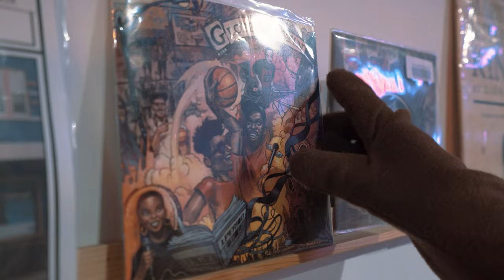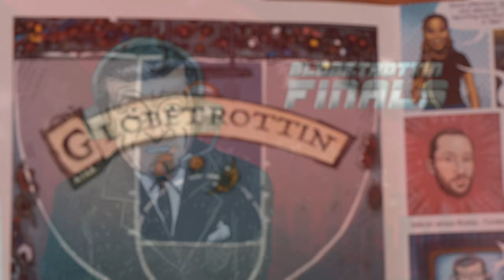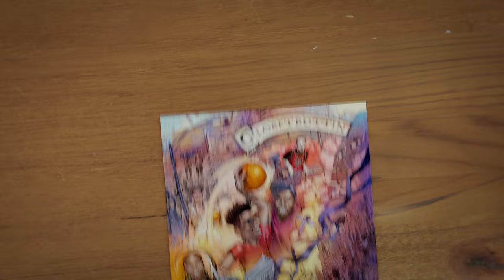J.PERIOD Presents "The Legend of Globetrottin" [Animated Comic Book & Live-Action Featurette]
J.PERIOD Presents “The Legend of Globetrottin” Animated Comic Book & Live-Action Featurette, a short film that merges song, story, illustration, animation, live-action short and puppets, to transform J.PERIOD's musical tale of a one-on-one basketball game into a living, breathing work of multimedia art!  Starring: Masego, J.PERIOD, Shad, Jemele Hill, Bobbito Garcia and a special appearance from DJ Jazzy Jeff, "The Legends Of Globetrottin" is a portal to the childlike joy of Saturday morning cartoons, playground basketball and comic books!

Joining forces with illustrator Dan Lish, animator Olise Forel, and puppet and production-designers THE BOOM BAP KIDS, aka The Funky Felt Ones, J.PERIOD continues to push the boundaries of musical storytelling with “The Legend of Globetrottin” Animated Comic Book & Live-Action Featurette and its companion piece, “The Legend of Globetrottin” Limited Edition Comic Book & 7” Record Set, a custom collector's comic book featuring illustrations from Dan Lish, and a signed, hand-numbered 7” vinyl record.

Available Exclusively at: JPERIOD.COM/SHOP